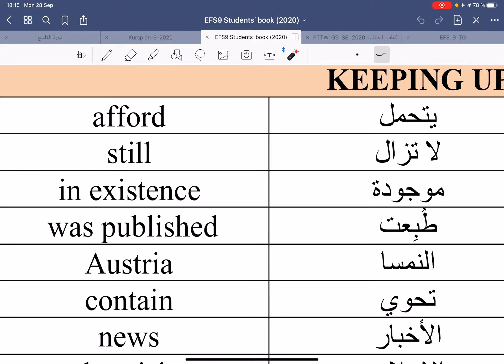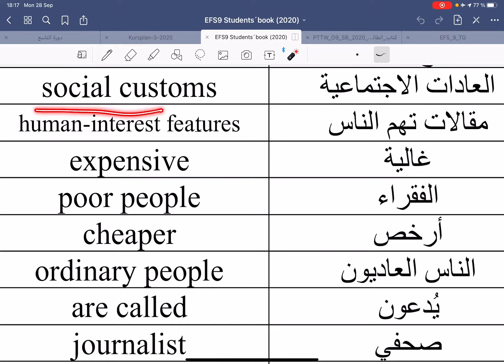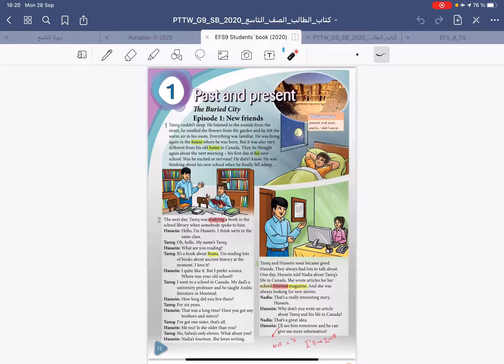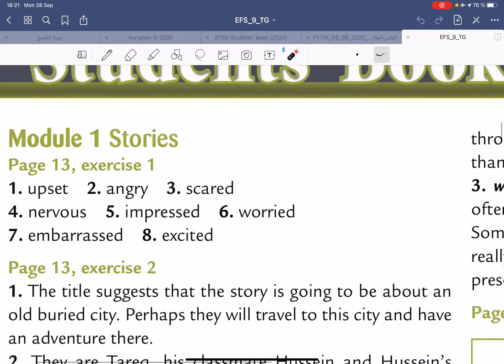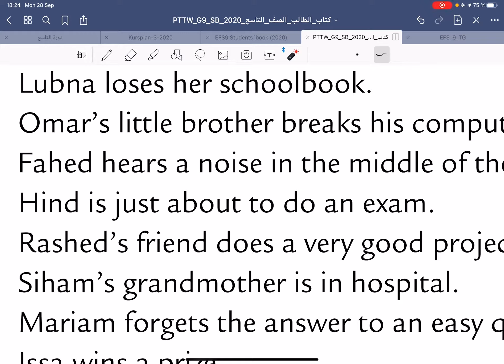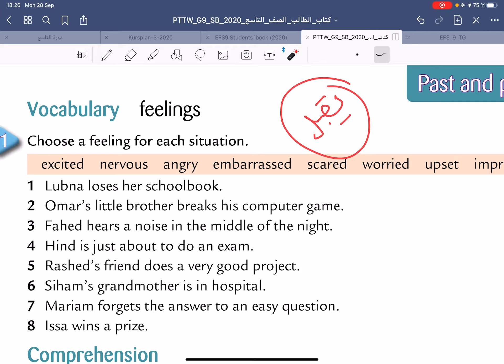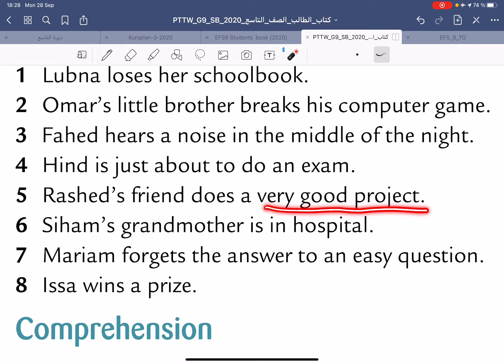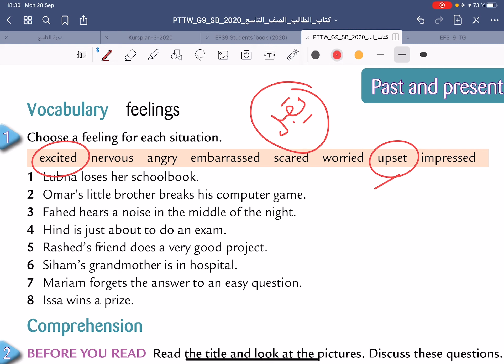الدرس الثامن من دورة الصف التاسع للغة الإنكليزية